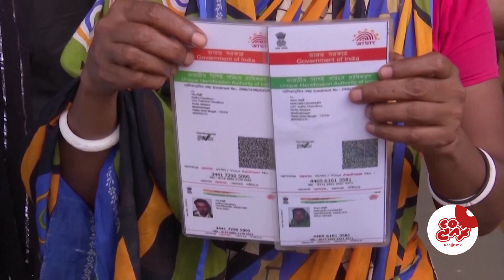Wives search for missing husbands after India train crash